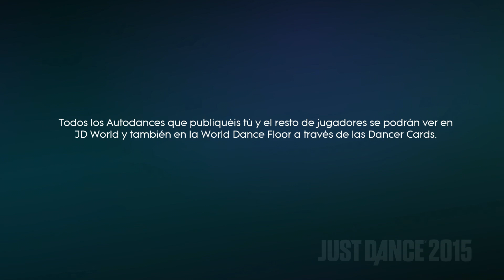Just Dance 2015 [Wii U] - Menu | Songlist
Demostración del menu de Just Dance 2015 en Wii U + lista de canciones completa (Juego Base)

|| Programas que uso:
● Edición: Vegas Pro 18
● Miniaturas: Adobe Photoshop 2022
● Para grabar: OBS (PC) - PlayStation 5